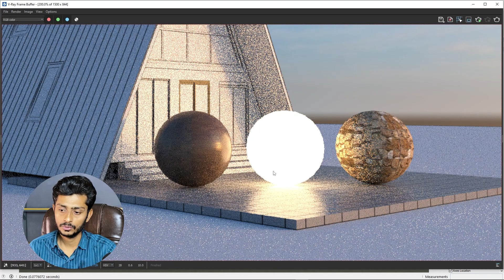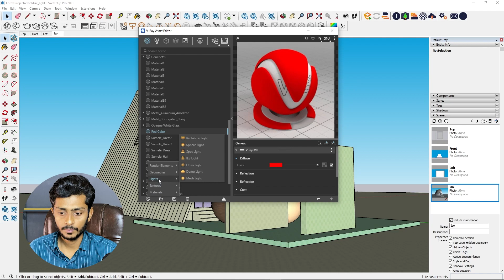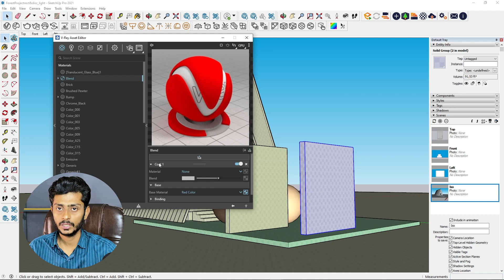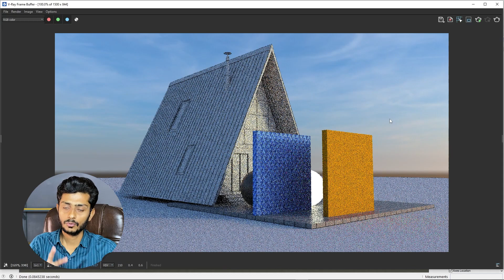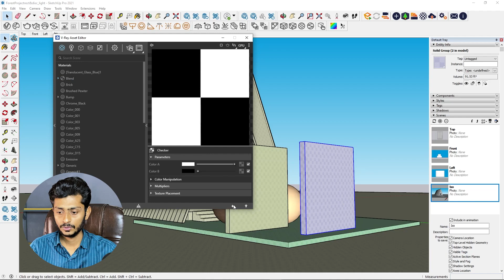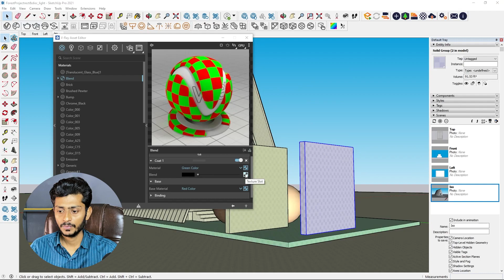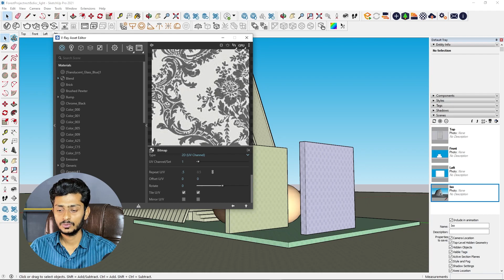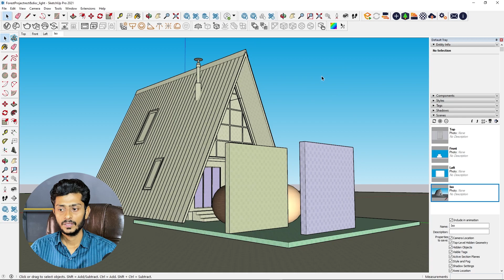16 - Vray Blend Material | Complete Vray For SketchUp For Beginners in Hindi | Urdu